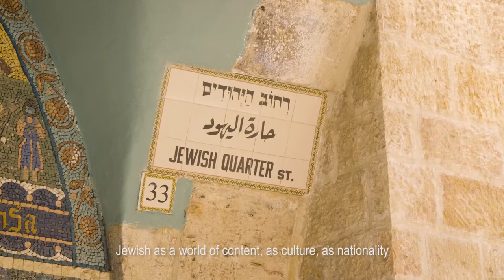Jerusalem Biennale 2017 {ART + SOUL}